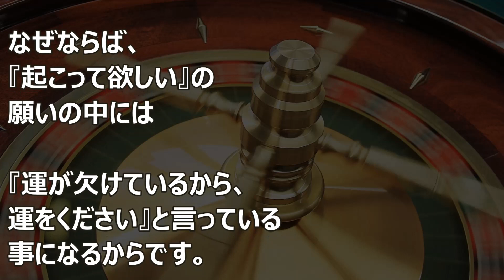バシャール：ビキナーズラック